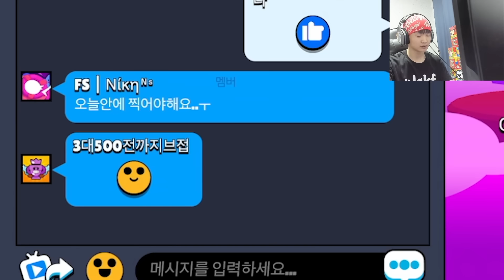학교 후배한테 다이너 미러전 참교육 당했습니다...